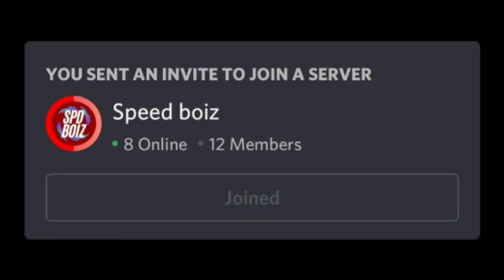Join my Discord server now!